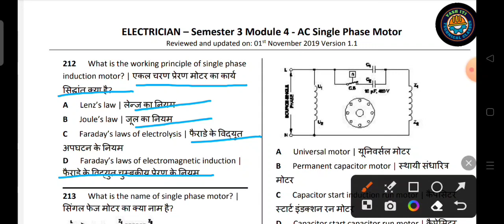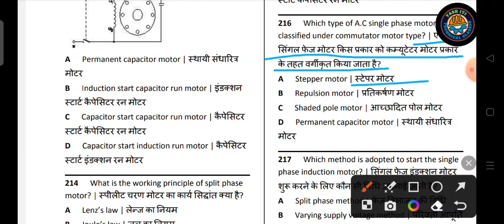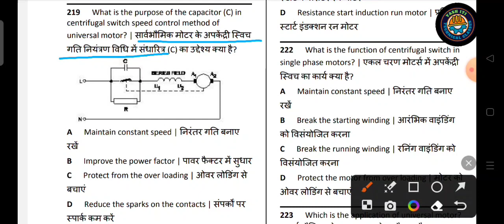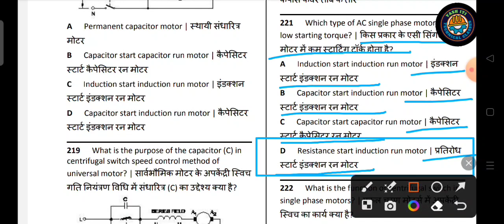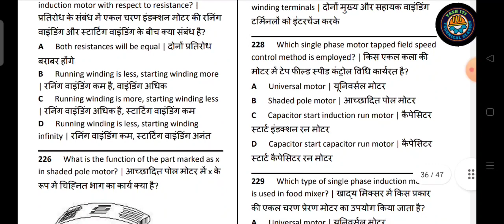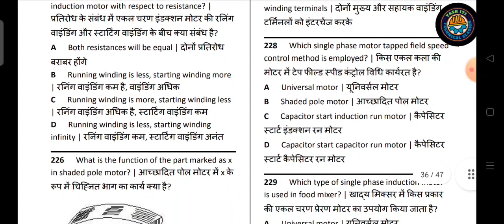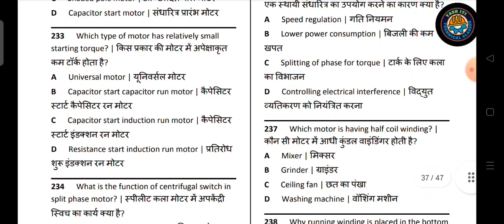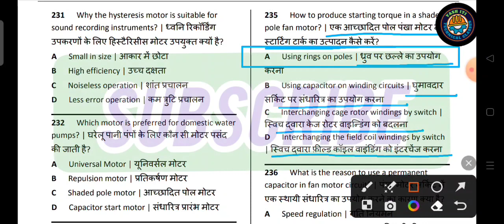Single phase induction motor nimi MCQ PDF ITI CBT Exam | Electrician theory MCQ 2nd year class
induction moter MCQ 2nd year theory class

transportation engineering marathon class

pindel sir electrician theory

what is cbt exam

uppcl tg2 salary 2023

uppcl tg2 salary 2024

electric earthing

iti electrician mcq

dc motor iti theory

dc generator iti theory important questions

nimi mcq electrician

ac drive control wiring diagram

basic electricity iti mcq questions

iti 2nd year electrician theory dc generator

iti instructor mcq questions

induction motor working principle in hindi

bharatskills govt.in

nimi bharat skill

bharat skill test

bharat skill employability skills 2nd year

bharat skill electrician question bank

bharat skill electronic mechanic

bharat skill fitter theory

skill bharat training and management services

skill bharat jobs

skill india iti fitter
skill india mission

india skill online workshop

govt skill development scheme

skill india business opportunity

skill india competition

worldskills india

nimi bharat skill

skill india mock test

skill india competition

bharat skill test

skill india iti

employability skills- all eight skills

iti electrician 2nd year employability skills

basic electronics iti electrician

iti electrician apprentice vacancy 2023

bihar iti instructor new update

electrical knowledge channel

iti electrical trade theory classes

alp vacancy 2024 update

iti fitter govt job vacancy 2023

electrician theory classes

electrician theory 1st year chapter 1

electrician theory by pindel sir

electrician theory book

electrician theory marathon class

electrician theory 1st year chapter 2

electrician theory 2nd year nimi question

iti fitter 2nd year employability skills 2023

iti fitter 2nd year employability skills imp...

iti fitter cbt exam 2023 questions and an...

iti wireman exam paper 2023 1st year

iti wireman theory 1st year

mmv trade theory question paper 1st year

trade theory employability skills

trading ke liye laptop konsa le

electronic mechanic theory 2nd year

electronics mechanic

employability skill

employability skill iti first year

employability skills fitter 2nd year

engineering drawing 2nd year electronic...

iti 2nd year fitter theory

iti all trade name list

iti trade theory electrician 1nd year cbt

up iti instructor exam date

electrician 1st year trade theory

electronic mechanic 2nd year theory paper